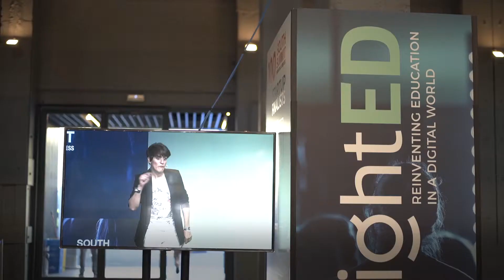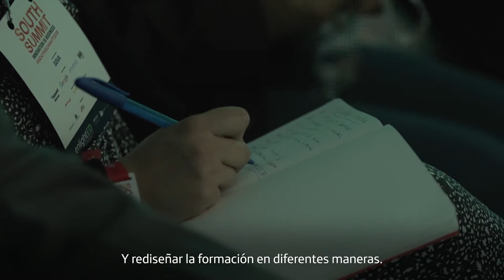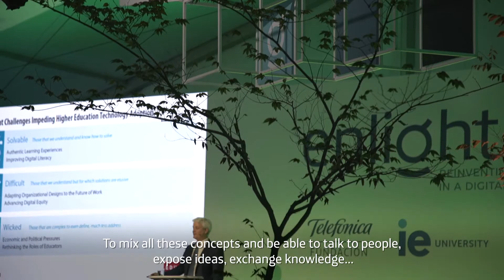enlightED Resumen Día 2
Resumen de la segunda jornada de la conferencia mundial que reúne a expertos en educación, tecnología e innovación.